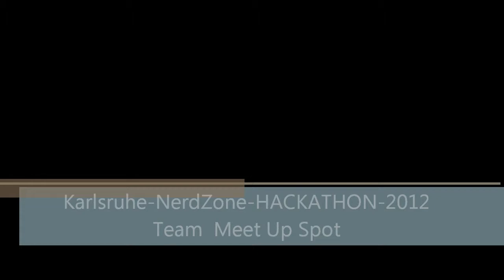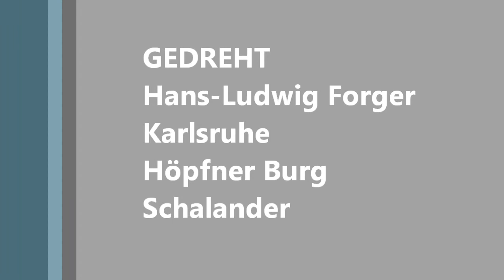Karlsruhe NerdZone HACKATHON 2012 Team Meet Up Spot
Karlsruhe NerdZone HACKATHON 2012 Team Meet Up Spot. Die Lösung ist ein Doodle für WG`s.